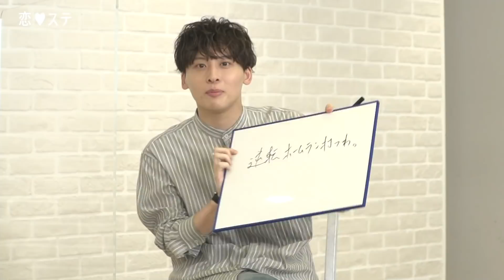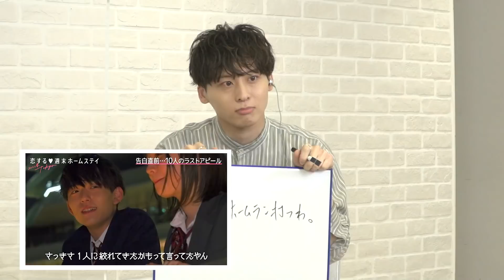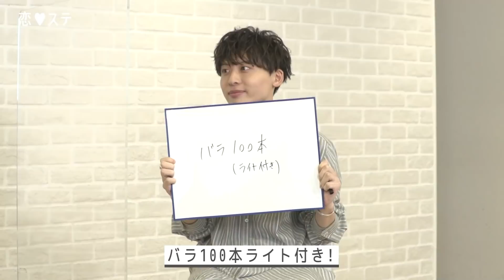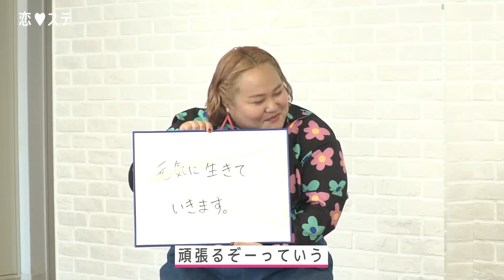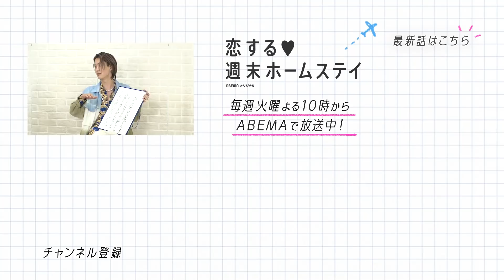【もーりー(アホと弟)】珍回答＆胸キュン回答連発😂恋ステクイズ✏️【ゆいP】【たいきめん】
『恋する♥週末ホームステイ in the Resort』MCのゆいP＆たいきめんと
シーズンMCのもーりー兄弟が恋ステクイズに挑戦！✈️❤️
もはやクイズ大会ではなく大喜利＆推理大会と化した
もーりーの珍回答と、しゅーとの名探偵っぷりをご覧ください😇🤍

新シーズン『恋ステ in the Resort』🌺💛

◇ABEMA 恋愛番組だけを視聴するなら専門Chで！
▷公式SNSでも見どころ配信中！